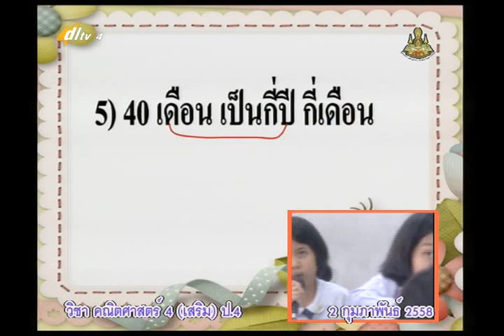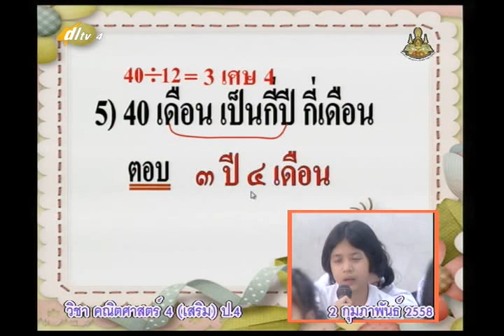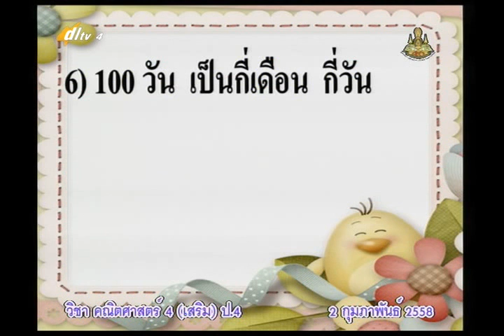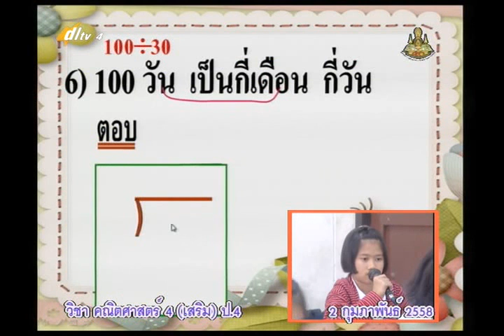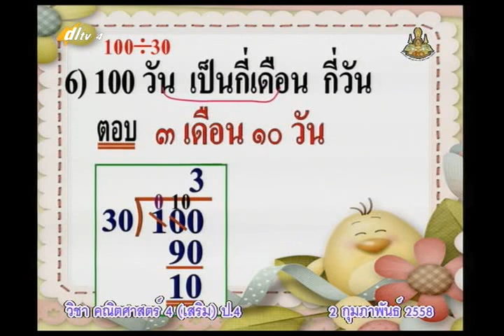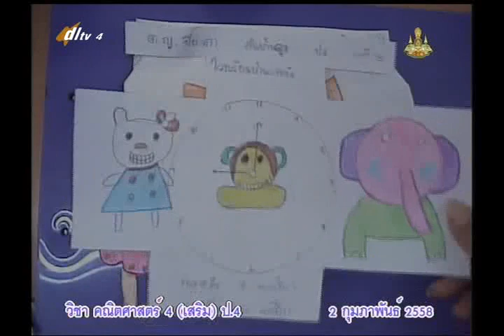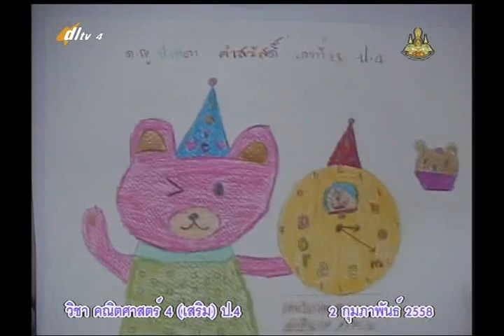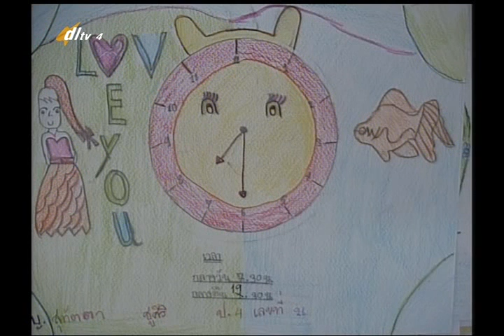059D+4020258+ค+ความสัมพันธ์ของหน่วยเวลา+mathp4+dl57t2